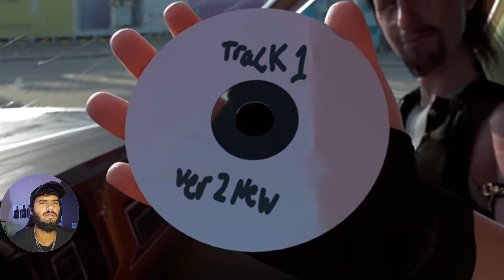I'ma tell my kid this was limp brisket.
@MIGHTYNUT  GAMING / REACTION VIDEOS
& @MAJORBLOWUPSFISHING FOR OUT DOORSIE STUFF... mainly fishing :D